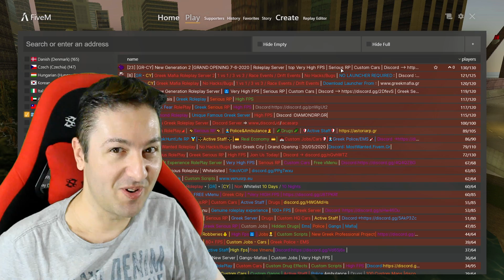Έφαγα κλήση για κόκκινο φανάρι! [GTA RP 3]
Στο σημερινό 3ο επεισόδιο GTA RP, αφού μου είπατε πλέον πως μαζεύω σκουπίδια, πάω να τα μαζέψω! Τα μαζεύω εντάξει, αλλά...
Ταυτόχρονα στην αναζήτησή μου να βρω φαγητό και νερό (για να μην πεθάνω της πείνας) γυρίζω όλη την πόλη!